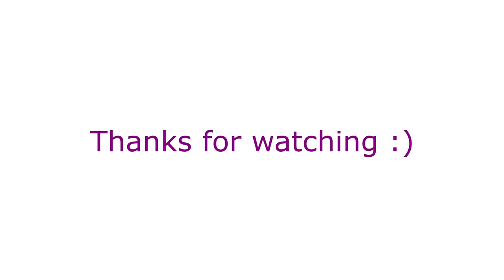Xenoblade 2 Tuto #10 Les meilleurs Fragments d'Arme du jeu (sans spoil au début)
Tous les meilleurs fragments (selon moi) à récupérer au cours de l'aventure, puis en post game. Ci-dessous la liste (numéro de chapitre indiqué pour éviter le spoil mais faites attention à ne pas regarder trop bas si vous n'avez pas fini le jeu) :

Chapitre 2
00:10 fragment Aile à Gormott pour Pyra (bonne augmentation d'attaque pour le prochain boss)
4:53 fragment Écaille à Gormott pour Dromarch (bonne augmentation d'attaque)
7:19 fragment Améthyste à Gormott pour Pyra (très bonne augmentation d'attaque et +50 Agilité)
13:47 fragment Bobine à Argentum pour Poppi (très bonne augmentation d'attaque et bonne Garde)

Chapitre 3
16:53 fragment Améthyste à Uraya

Chapitre 4
18:44 fragment Bois à Torigoth pour Wulfric (très bonne augmentation d'attaque, nécessite Culture Nopone 2 et Force Herculéenne 2)
22:21 fragment bois à Mor Ardain pour Mythra (très bonne augmentation d'attaque)

Chapitre 5
25:15 fragment Pentagone à Uraya, Gormott, et Leftheria pour les katanas et Brighid, et potentiellement toutes les lames du jeu (bonne augmentation d'attaque et +50 Agilité pour les katanas, Brighid et Roc).

Chapitre 6
40:53 fragment Éclat Stellaire à Temperentia pour les meilleures lames de chaque pilote (exemple : Wulfric, Dromarch, Brighid) (énorme augmentation d'attaque, c'est le fragment le plus puissant qu'on peut avoir jusqu'à la fin de l'aventure principale !)

Chapitre 7
53:50 fragment Aubrite au Creuset des Esprits pour les poings (+50 Agilité)

Chapitre 8
1:02:27 fragment Mat. Miroir à l'Arbre Monde pour Roc (meilleur taux de critique jusqu'à la fin de l'aventure, en vue de faire un build soin critique avec Roc)

Post game
1:07:30 fragment Tachyon à Temperentia (2ème meilleure attaque du jeu, bon taux de critique, et potentiellement bonus de dégâts sur les coups critiques, et pattes d'ours)
1:11:13 fragment Mat. Lunaire à Tantaculand (meilleur taux de critique du jeu, à utiliser si l'effet du Tachyon n'est pas intéressant et/ou si on veut vraiment maximiser ses chances de faire des coups critiques)
1:16:54 fragment Dilaton à l'Arbre Monde (meilleur taux de garde, à utiliser uniquement sur Poppi a et les Marteaux pour un build Garde)
1:21:54 fragment Rayon Solaire à l'Arbre Monde (+500 PV pour les Marteaux et Poppi y, utile au niveau 1, et meilleur fragment pour Poppi b avec +50 Agilité)